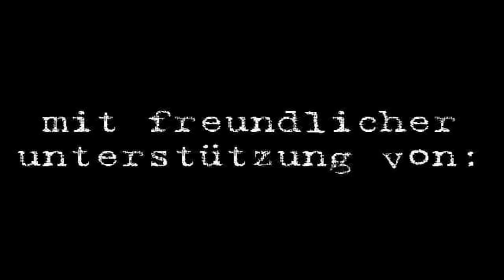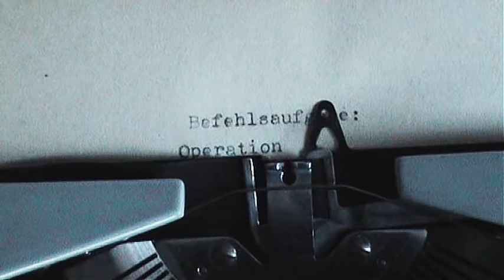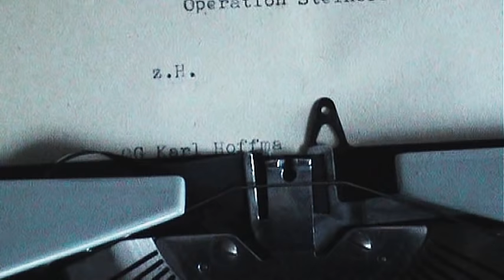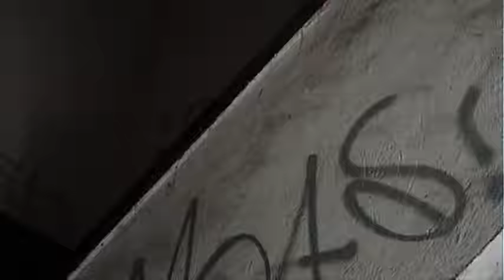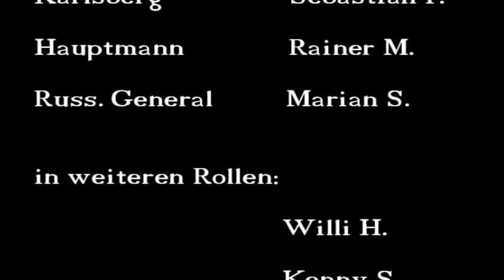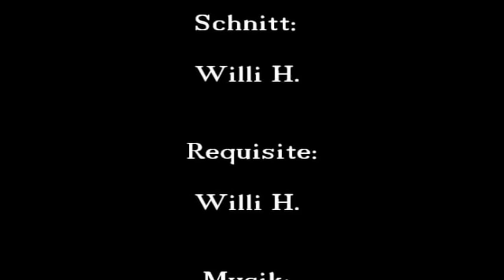"Operation Steinbrecher" ( Urlag Entertainments classics 2009 ) war movie, Kriegsfilm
Aus der Serie "Urlag Entertainments Classics" - Hier ein alter Kriegsfilm aus dem Jahre 2009.

Unsere Filme halten sich nicht an Historische vorlagen, Ereignisse oder Personen, sie dienen lediglich der Unterhaltung, und sollten dementsprechend von niemandem ernst genommen werden.

Alle gezeigten und besprochenen Inhalte auf dem Kanal dienen zum Zwecke der satirischen Unterhaltung oder der zeitgeschichtlichen Betrachtung. Der Kanalbetreiber distanziert sich von einem politischen Missbrauch der dargebotenen Inhalte.